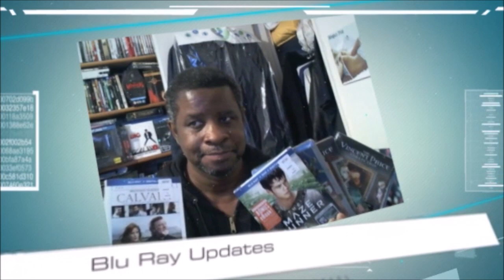Blade Runner 2049 Teaser Trailer Reaction & Review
My reaction & review to the Blade Runner 2049 Teaser Trailer.